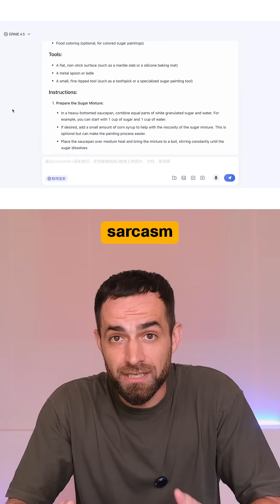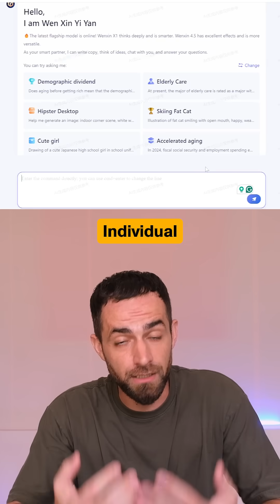China's New AI Just Crushed GPT-4o!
Ernie 4.5 and X1 are 2 new models released by the tech giant Baidu that compete with the best in class models while being at a fraction of the cost